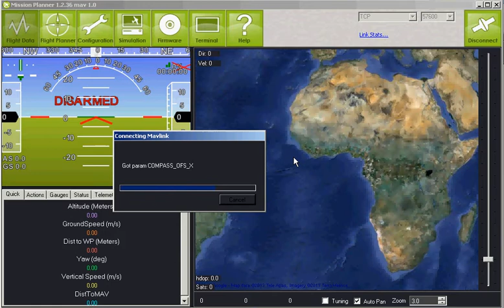APM with Wi-Fly in Adhoc network mode